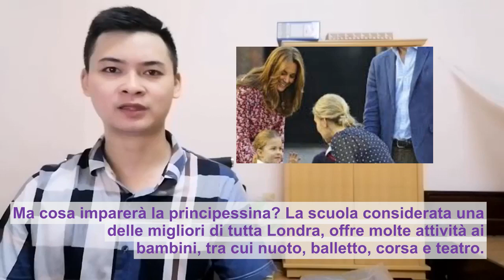Kate e William, Charlotte e il primo giorno di scuola: il gesto che non passa inosservato